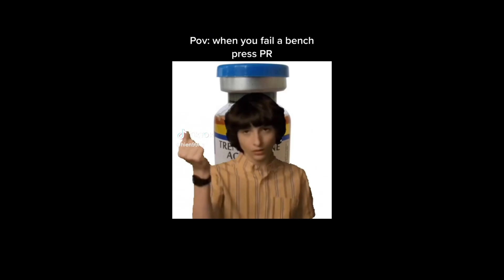7 Minutes of Ripped Guys and Gals. Relatable Tiktoks/Gymtok Compilation/Motivation #176